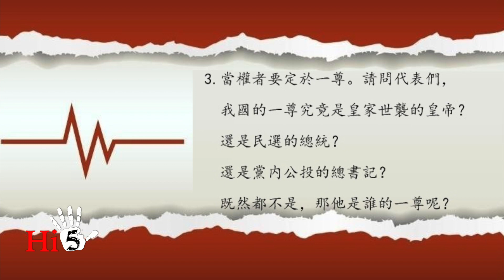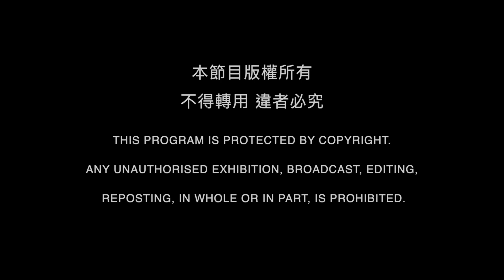李肅挑戰周孝正：習大大 夢一場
坊間流傳一封“鄧樸方公開信“，應該是假藉其名，但是其中的問題的確是很多中國人想問的問題。 ”妄議中央“和”不知敬畏“成為最新的以言治罪的罪行；”定於一尊“成為最新的集權例證；取消國家主席任期制被視為恢復終身製的舉動；”一帶一路“被批為瞎指揮；與台灣關係漸行漸遠有多少習近平的個人因素？ ”國進民退“是否意味著計劃經濟捲土重來？